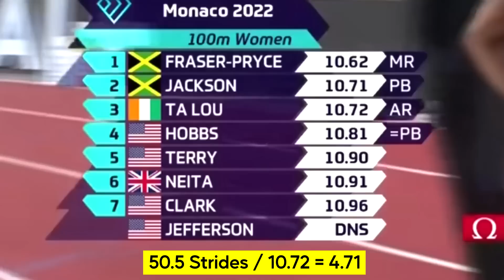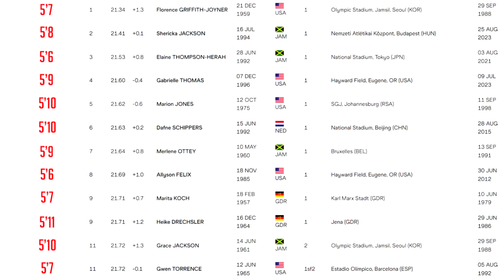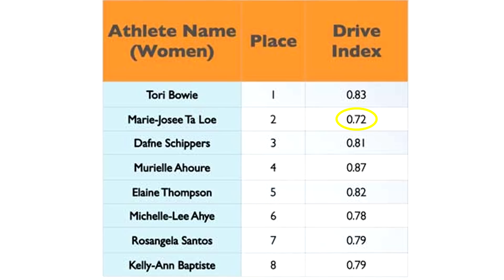How does HEIGHT affect Speed for Female Sprinters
In this video we take a look at elite female sprinters of varying heights to examine if there are any advantages or disadvantages present among shorter/taller athletes for the 100 and 200 metres